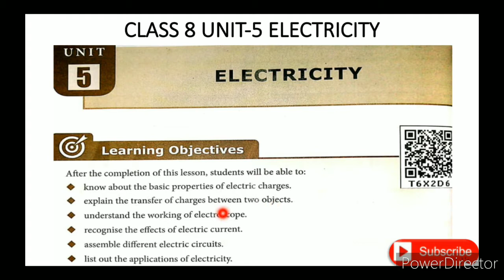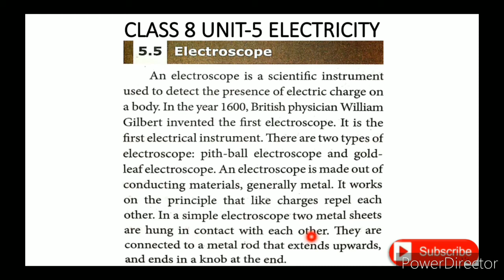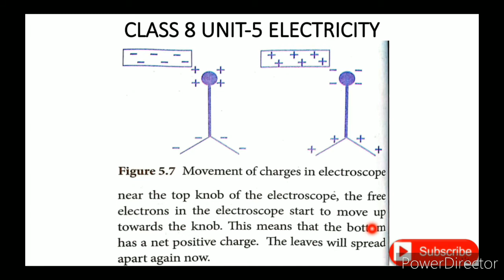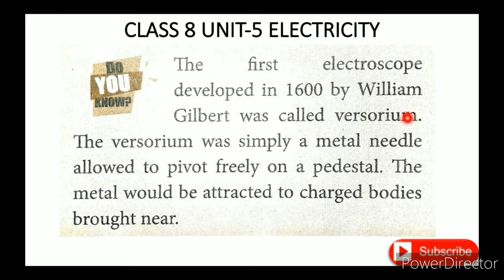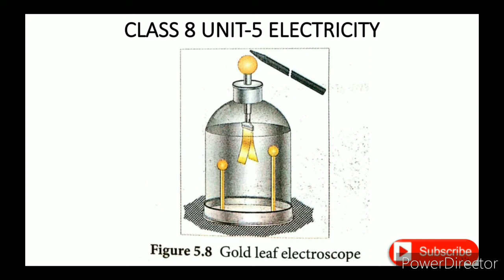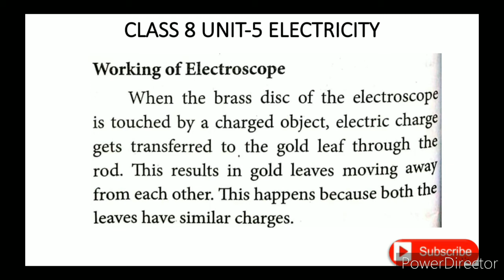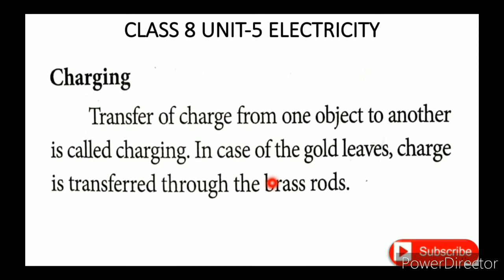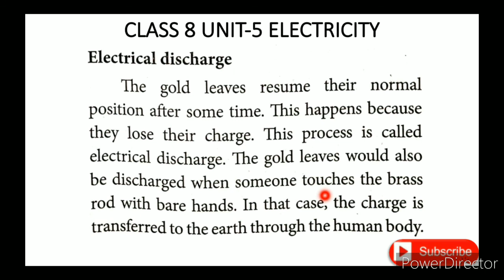CLASS 8 SCIENCE UNIT-5 ELECTRICITY PART-5 ELECTROSCOPE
CLASS 8 SCIENCE | UNIT-5 ELECTRICITY | PART-5 | ELECTROSCOPE TN SAMACHEER SYLLABUS